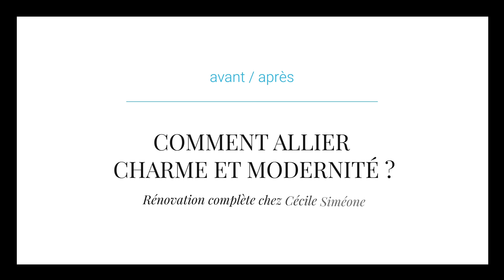Rénovation d’une maison ancienne : comment allier charme et modernité ?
Avant / après : Rénovation complète chez Cécile Siméone
Réussir une rénovation, c’est à la fois répondre à des besoins énergétiques mais aussi d’esthétisme, surtout lorsqu’elle concerne une demeure de charme. Regardez le « avant / après » chez Cécile Siméone avec Stéphane Thebaut et les Experts rénovateurs K•Line.